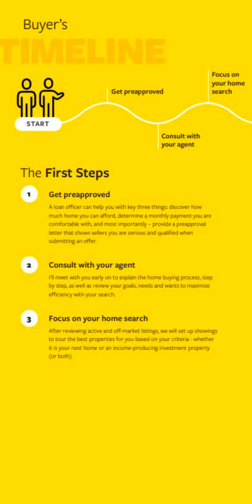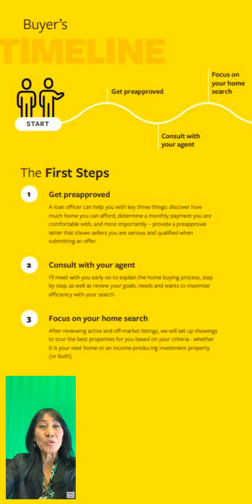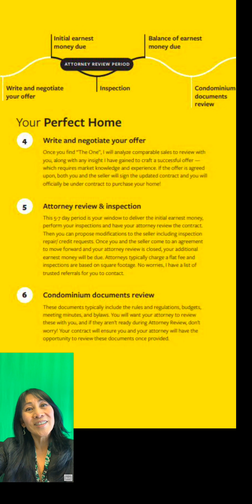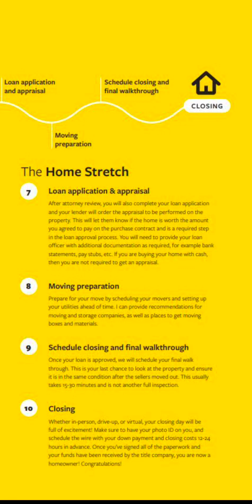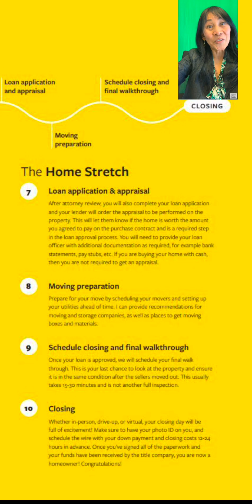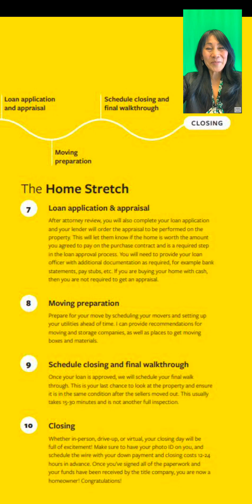Home Buying Process Expert Advice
📣Buying a home is one of the biggest decisions of your life — I’m here to help you navigate the process from beginning to end🥳 When it comes to real estate, there’s a lot you might not even realize you need to think about. That’s where my experience and expertise come in❗️As an advocate for you and your family, I take the time to get to know your wants, needs, likes, and dislikes — and I fill you in on things you might not know you need to consider. I’m there to walk you through every part of finding and buying your perfect home🏡

🌎The world of mortgages and real estate can be overwhelming, but with me by your side, you can rest easy knowing that you are in good hands🙌🏽 With over 10 years of experience in the industry, I have what it takes to help you make the most of your investment💵 I am passionate about helping people achieve their dreams of owning a home or securing an investment property🏘️Whether you are a first-time homebuyer or a seasoned investor, I am here to guide you every step of the way with personalized support and tailored solutions that meet your unique needs🎯

💎Prior to entering the real estate industry, I built a successful career as a Business Manager. My finely-honed skill sets in the people service business serve my clients well. If you are looking to buy a new home, refinance your current one, or invest in real estate, feel comfortable calling me today📲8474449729🤗